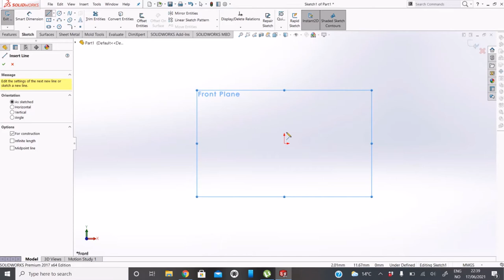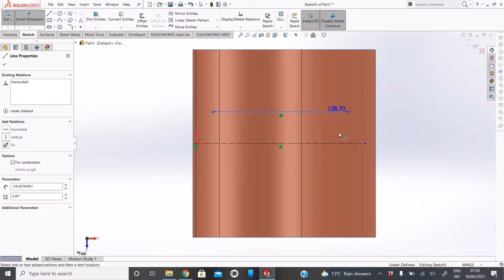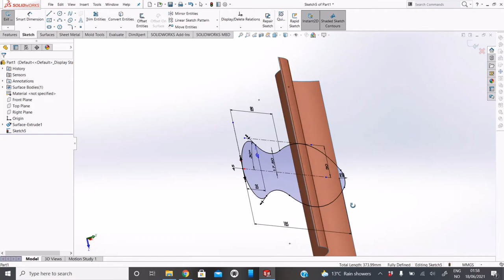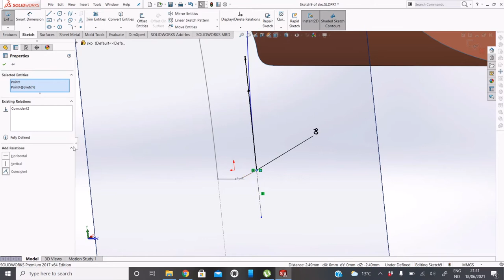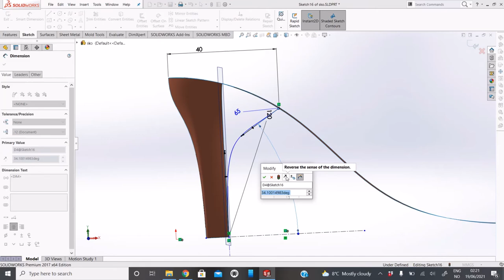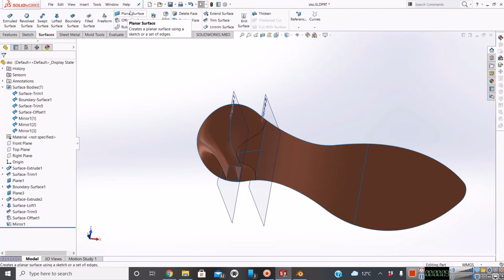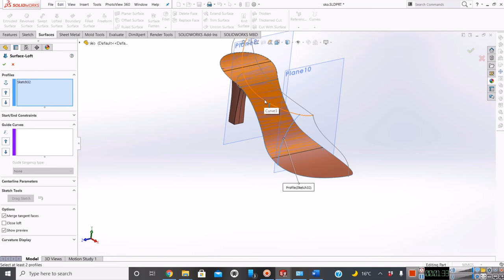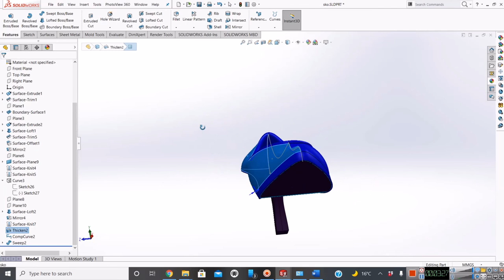Design Shose by Solidworks with E. Najlaa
I assume you meant "shoes." Shoes are a type of footwear worn to protect and comfort the human foot while also serving as a fashion statement. There are various types of shoes designed for different purposes, styles, and occasions. Here are some common types of shoes:

Sneakers: Casual and comfortable shoes designed for everyday wear. They are versatile and come in various styles and colors.

High Heels: Women's shoes with high, often narrow heels. High heels are typically worn for formal occasions or to create a fashionable look.

Boots: Footwear that covers the foot and can extend up the leg. There are various types of boots, including ankle boots, knee-high boots, and more.

Sandals: Open-toed shoes with straps or thongs, ideal for warm weather. They are comfortable and easy to wear.

Oxfords: Formal lace-up shoes, often worn with suits or business attire.

Loafers: Slip-on shoes with a moccasin-like design. They can be casual or formal, depending on the style.

Flats: Comfortable, low-heeled or flat shoes, usually for women. They are suitable for casual or semi-formal occasions.

Running Shoes: Designed for athletic activities and sports, these shoes provide cushioning and support to the feet.

Flip-Flops: Lightweight, open-toed sandals with a thong between the big toe and the other toes. They are typically worn in casual settings and at the beach.

Slippers: Comfortable indoor shoes designed for relaxation and comfort within the home.

Espadrilles: Casual, often canvas shoes with a characteristic jute rope sole. They are popular in warm-weather regions.

Mules: Slip-on shoes with open backs, available in various heel heights and styles.

Shoes play an important role in everyday life, providing protection, support, and style. The choice of shoes depends on the activity, the season, and personal preferences.

تصميم حذاء مريح ذو كعب باستخدام برنامج التصميم solidworks

ــــــــــــــــــــــــــــــــــــــــــــــــــــــــــــــ
هاشتاج الموسوعه الهندسيه